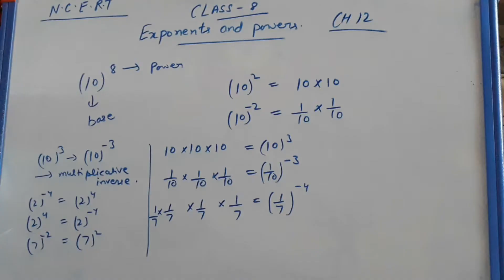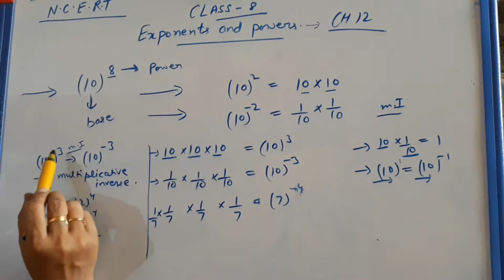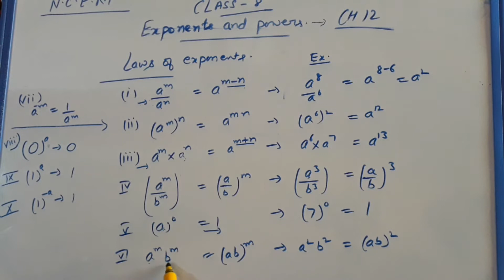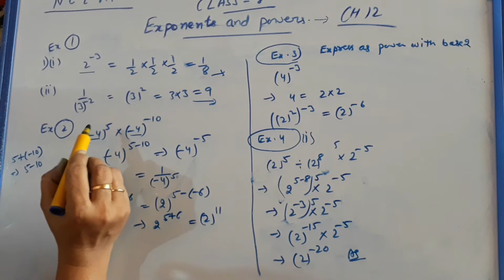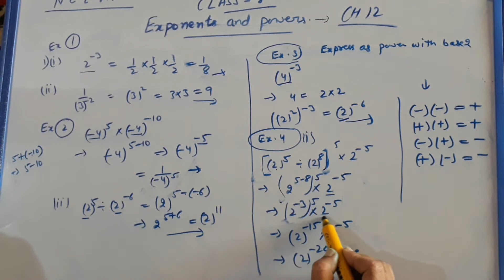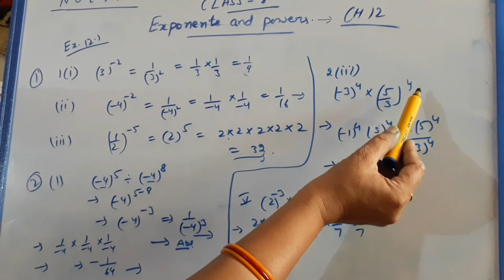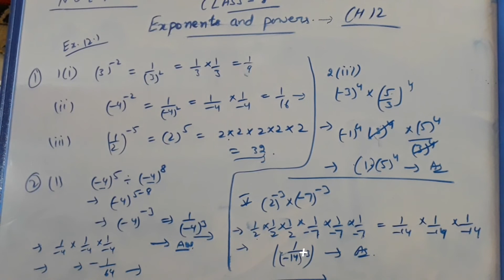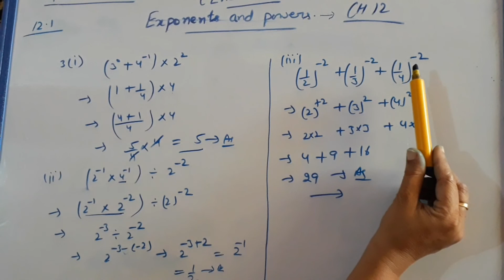Mathematics/Class -8/Exponents & powers (ch-12)...... presented by Mrs. Poonam Antil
42nd video. explaining ch12 of Mathematics N.C.E.R.T book for 8th class students. Thanks.